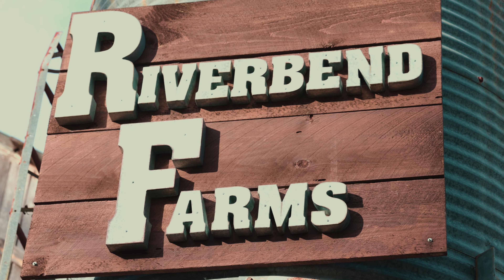CHELSEY + KALEB // WEDDING FILM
November 6th, 2021 Riverbend Farms Tellico Plains, Tennessee